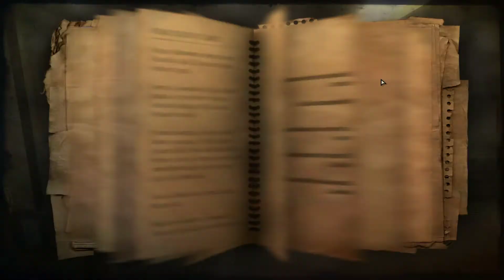[PC] Far Cry 2 (2008) Walkthrough Part 12 No commentary [60 FPS]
Here are the Far Cry 2 System Requirements (Minimum)
CPU: 3.2GHz Pentium 4, Pentium D 2.66 GHz, AMD Athlon 64 3500+ or better
CPU SPEED: 3.2 GHz
RAM: 1 GB
OS: Windows XP/Vista
VIDEO CARD: 256 MB video card with Shader model 3 (NVIDIA GeForce 6800 + / ATI Radeon X1650 +)
TOTAL VIDEO RAM: 256 MB
3D: Yes
HARDWARE T&L: Yes
PIXEL SHADER: 3.0
VERTEX SHADER: 3.0
SOUND CARD: Yes
FREE DISK SPACE: 12 GB
DVD-ROM: Yes
Far Cry 2 Recommended Requirements
CPU: Intel Core 2 Duo Family, AMD 64 X2 5200+, AMD Phenom or better
OS: Windows XP/Vista
VIDEO CARD: 512 MB video card with Shader model 3 (NVIDIA GeForce 8600 GTS + / ATI Radeon X1900 +)
TOTAL VIDEO RAM: 512 MB
3D: Yes
HARDWARE T&L: Yes
PIXEL SHADER: 3.0
VERTEX SHADER: 3.0
SOUND CARD: Yes
DVD-ROM: Yes

About the game:

Far Cry 2 (frequently abbreviated FC2) is an open world first person shooter developed by Ubisoft Montreal, and published by Ubisoft. It is the sequel to the original Far Cry, a game produced by developer Crytek. It was released on October 21, 2008, in North America and on October 23, 2008, in Europe and Australia. Crytek, the developer of the original Far Cry, was not involved in its development at all as it no longer owns the Far Cry franchise.

The game takes place in an unnamed war-torn African country. The player assumes the role of a mercenary who is sent to the country to assassinate a notorious arms dealer known as the Jackal. When the mercenary contracts severe malaria and botches the assassination, he is forced into working for the warring factions, all-the-while battling his disease malaria and going on a quest to track the Jackal down.

Ubisoft marketed Far Cry 2 as the true sequel to the previous Far Cry, it was deal so they get to make it complete absence of any plot connections between the two games. Far Cry 2 instead features completely new characters and setting. It also features a new style of game play that allows the player to explore the different African landscapes such as deserts, jungles, and savannas. The map is exactly 50 km² (only 19 km² are actually accessible, though). This is an astoundingly large play environment with amazing vista points. It is speculated to be based off Mali, what with its varied landscape, but also through the heavy use of Dogon architecture; the Dogon being indigenous to Mali. As of January 23, 2009, the game had sold 2.9 million copies.

The feedback is much appreciated. Thank you.